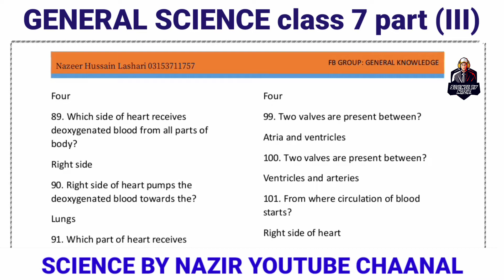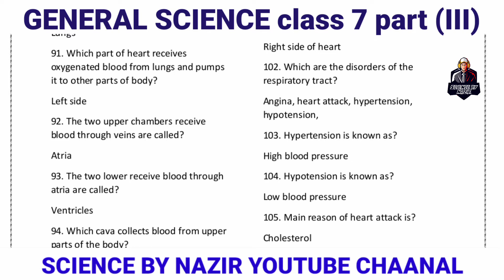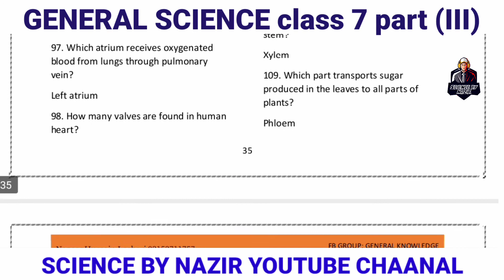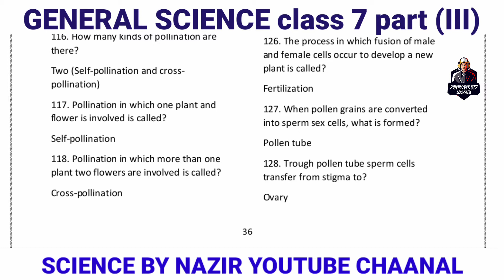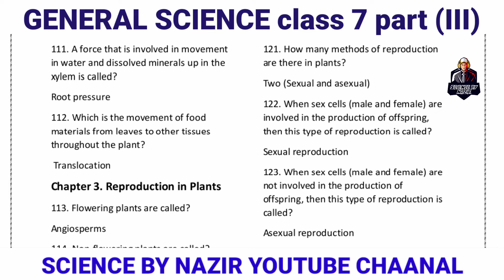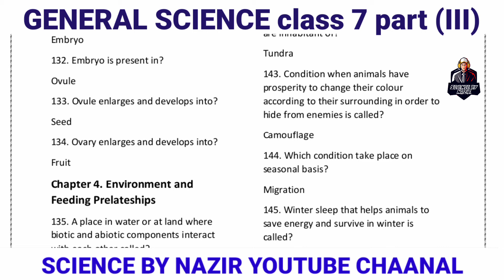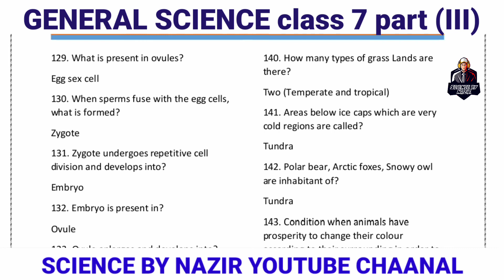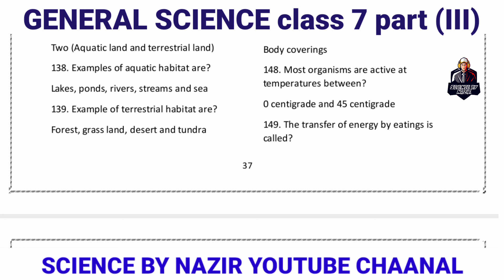Preparation for PST & JEST test | General Science class part (3)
Complete course for PST & JEST test preparations

come and join us through this given link